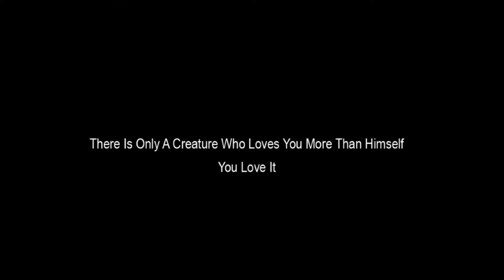The Best Gift for Your Loved Ones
Dogs At Roses
Venice
Luxury Fashion Accessories

by
BrioWeb - The Brio Side of the Web
Communicate your ideas is my mission...
giving life to creative business...